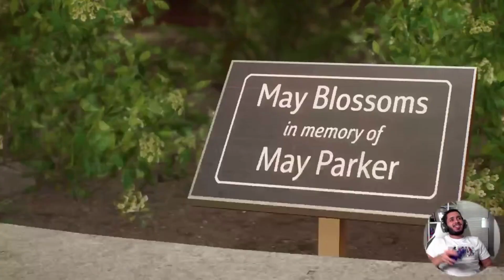SPIDER-MAN 2 PS5 LETS PLAY #5 HEAL THE WORLD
Me and the homie harry making money moves stop playing!